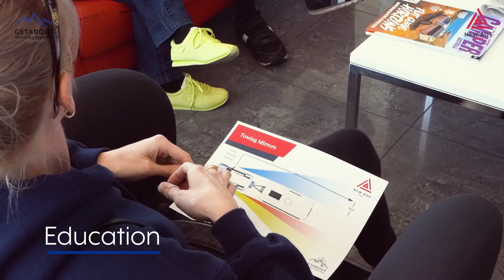Sydney New Age Escapes - Gemalong Weekend Trip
New Age Caravans state of the art facility is the driving force behind our success. The facility incorporates the latest in technological advances and enables the 130+ workers on the factory floor the ability to be passionate about their work and let their creativity shine in our R&D area.

Point Dot Media joined the New Age Caravans Team on the road in NSW in order to catch a behind the scenes glimpse into the operation and demonstrate to people what their business has to offer. Our expert videography & multimedia team were able to shoot some spectacular shots with our high end equipment and follow the team around in order to demonstrate to people the range of services and what the business has to offer.

If you or another person that you know are seeking a specialised digital marketing service, don't hesitate to call us on 📞 or head to our website to see how we can grow your business within 90 days!